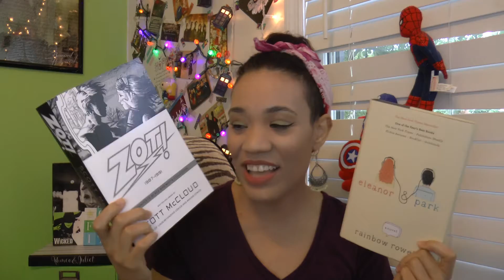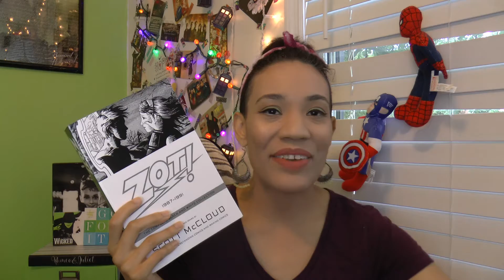Summer Biannual Bibliothon Day 1 | Creative Book Recommendations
Yay! The Biannual Bibliothon has begun! Here is my video for the day one video challenge to recommend book creatively. I decided to try to recommend books to fictional characters.